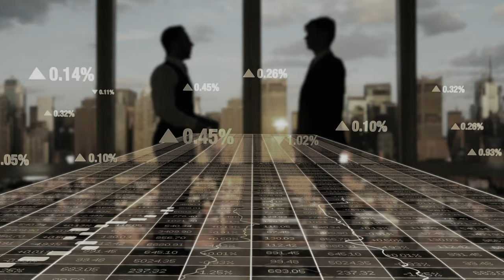What is the G7?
What Is the G7? Annual summits of the G-7 are always a major international news item because it is such a powerful organization. The outcomes of such meetings affect almost every political and economic move around the world. But what is the G7 summit?
The G7 refers to the group of seven intergovernmental organizations of countries recognized as the most influential. They’re the 7 world's largest developed economies. Thus, the G7 actually means the Group of Seven countries namely Canada, Germany, France, Italy, Japan, the UK, and the US.
Before 2014, the Group was known as the G8, the Group of Eight, with the inclusion of Russia. However, when Russia trespassed by its annexation of Crimea, Russia lost its membership and the Group came to be known as the G7. The European Union (EU) is considered a de-facto member of the G7, making the eighth. The EU holds all the rights, privileges, and responsibilities of full members of the Group, save for its inability to chair or hold meetings.
The heads of government of these countries hold periodic meetings to address international economic, monetary, and in effect, political issues. The leader of the host country usually chairs such meetings, with the presidency of the group being on a rotating basis.
The G7 was established in 1973 at the instance of the finance ministers of France, West Germany, and the UK when they met to discuss the economic and political instability then rocking the world. The leaders of those countries, including Japan, started meeting for further discussions on global oil crises.

Bitcoin:  1JvUtAS2MKJ3y9WghQmp9a9dKMxTfQUHhz
Doge Coin:  DLAiLVRAg3JrPiLxSwgcoBxgHzTg4Fq3W1
Ethereum:  0xdd897e1c8e76D90b343Aef1491fad93780890F82

Photos credit:
Casa Rosada,  German Federal Archives,  Italian G7 Presidency 2017